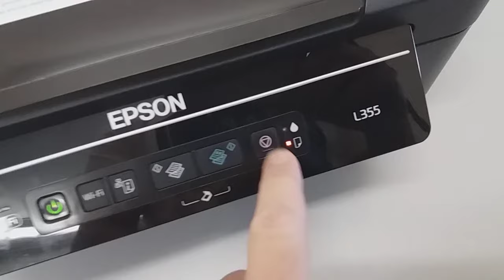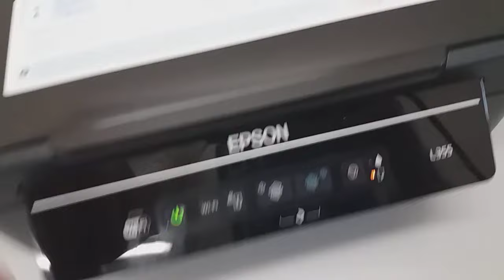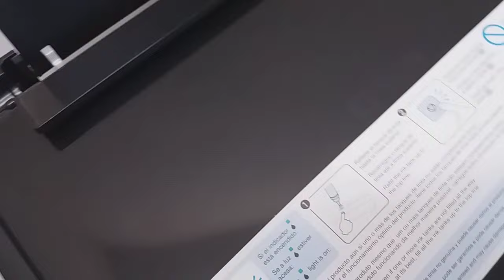Sua impressora Epson não puxa papel L355 L365 L375 L395 L455 luz Gotinha acesa